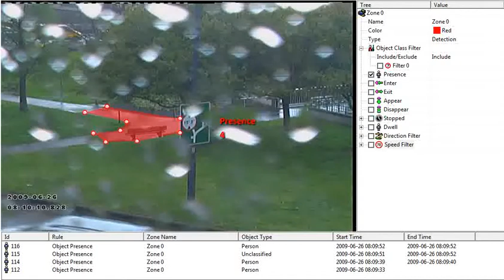Дождь в парке